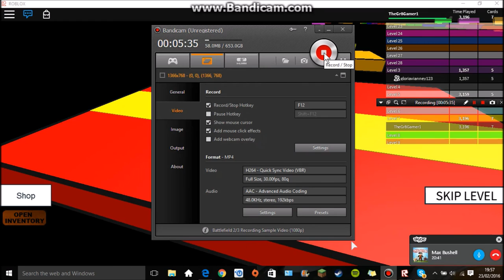Ethan-Speed Run 4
We all play Speed Run 4 together!
Stupid Nyan Cat.